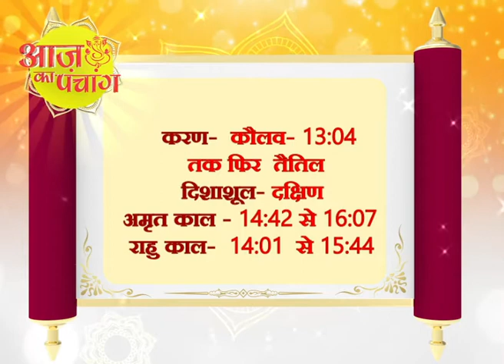आज का पंचांग ।। Aaj Ka Panchang ।। Aastha Channel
10 वें BCS रत्न अवॉर्ड 2019 में आस्था चैनल बना नंबर 1 आध्यात्मिक चैनल।

4- शनिवार को पीपल के नीचे दिया जलाने से क्या होता है ।। Pardeep Mishra Ji ।। Aastha Channel